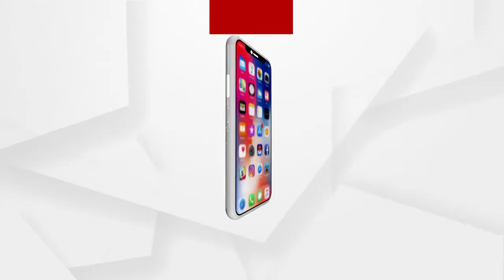ମତ,ମନ୍ତବ୍ୟ ଓ ମତାନ୍ତର...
ଖୁବ ଶିଘ୍ର ଆସୁଅଛି କେବଳ ଅର୍ଗସରେ
ଅଧିକ ଖବର ପାଇଁ ଡ଼ାଉନଲୋଡ କରନ୍ତୁ “Argus News” ଆପ୍